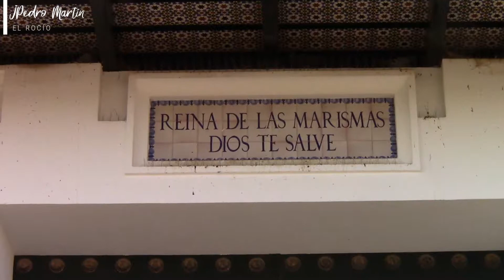EL ROCÍO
La aldea de El Rocío es el lugar de peregrinación de millones de personas que buscan éste lugar cada año. La patrona de Almonte celebra su romería cada Lunes de Pentecostés, y mas de 100 hermandades peregrinan, desde todo el mundo, hasta los pies de una imagen que profesa una devoción inmensa.

Enéste lugar no existe el asfalto, ni las señales de trafico. Sus casas no modifican su estética y su gente sigue aferrada a una Fe única en el mundo.

Descubre éste maravilloso lugar junto a la marisma del Parque Nacional de Doñana.

/// Disfruta con las mejores fotos \\\